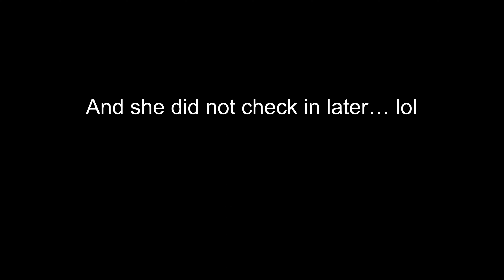75 Hard Challenge - 19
Ahh it’s been three days since I’ve posted a video! Here is Day 19 of the challenge, and I will be getting the next day up as soon as I can!

Exercise #1: Yoga - see below videos

- Yoga with Joelle - 10 min Yoga Flow - Full Body Flexibility Boost!
- Tom Merrick - Hip Mobility Excercise
- Yoga with Joelle - Yoga for PIRIFORMIS
- Yoga with Joelle - Yoga for Sciatica & Piriformis Syndrome Stretches
- How to Self Correct a High Hip in 30 SECONDS

Current Book:
- Thinking Fast and Slow - Daniel Kahneman